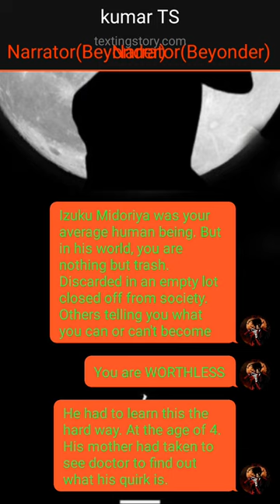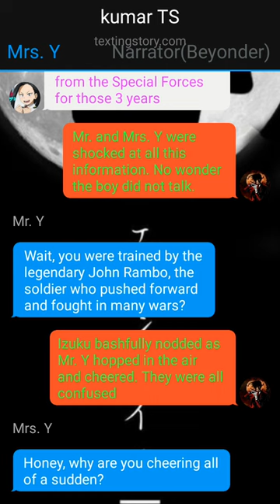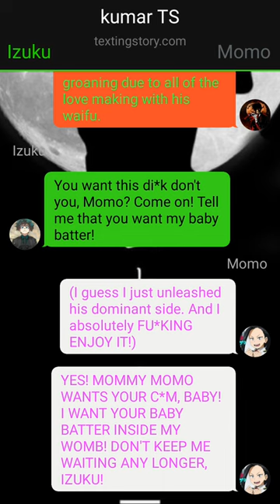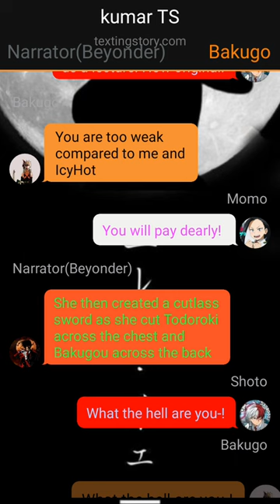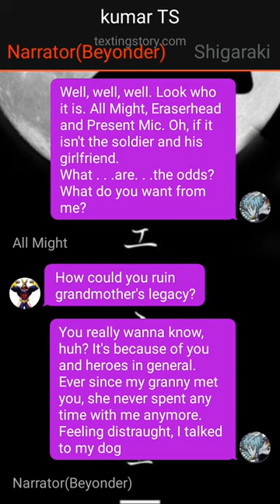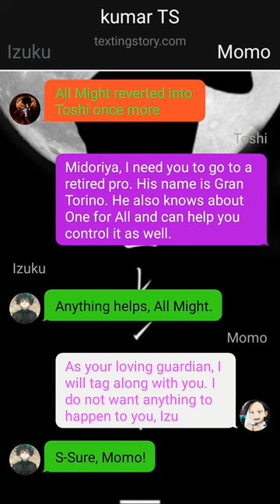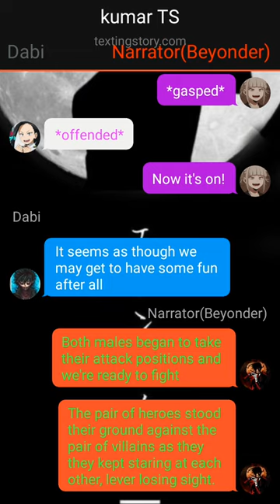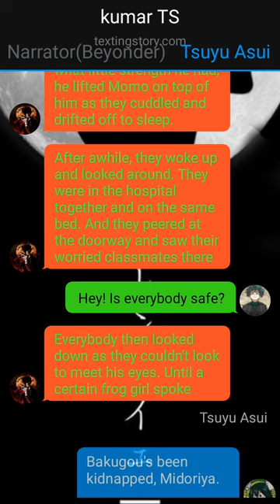Part 1: Glow Up Badass Deku | 'Yanderedeku' | Quirkless Deku Texting Story | MHA Texting Story